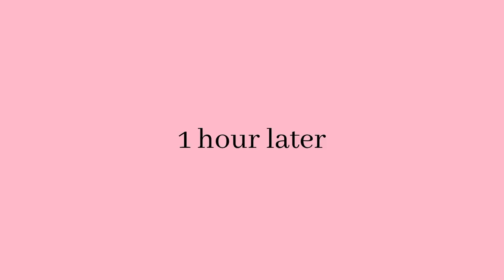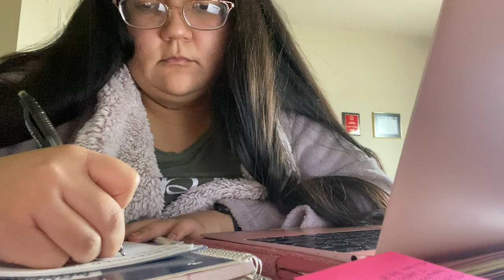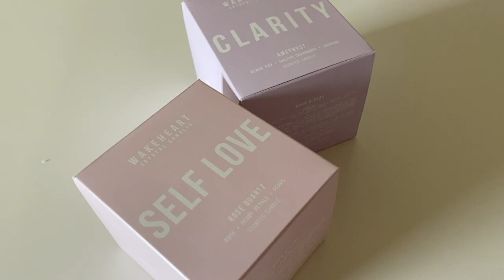first day of school: quarantine edition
Hey guys! Today I am taking you guys with me for my first two days of online school. The fact that I get to be home though classes is the only thing getting me through this entire semester. I hope you guys enjoy!

PRODUCTS MENTIONED

Wakeheart Candles
*each candle has a crystal inside*

PREVIOUS VIDEOS